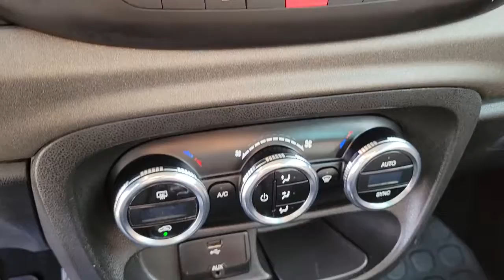2015 FIAT 500L Henderson, Las Vegas, Bullhead City, Lake Havasu, Laughlin, NV P16607B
Mocha Latte Used 2015 FIAT 500L available in Henderson, Nevada at Towbin Dodge. Servicing the Las Vegas, Bullhead City, Lake Havasu, Laughlin, NV area.
2015 FIAT 500L 5DR HB TREKKING - Stock#: P16607B - VIN#: ZFBCFADH8FZ031487

Towbin Dodge
275 Auto Mall Dr

Towbin Dodge, located in the Valley Auto Mall in Henderson, is pleased to offer this Mocha Latte 2015 Fiat 500L Trekking for purchase, this vehicle is well equipped with many features including. FWD 6-Speed Aisin F21-250 Auto 1.4L I4 16V MultiAir Turbocharged Clean CARFAX.brbrOdometer is 25366 miles below market average! 22/30 City/Highway MPGbrbrbrThanks for checking out this great vehicle. When looking to buy pre-owned, why not buy from the #1 Dodge dealer in Nevada? Give us a call or come by today to see our huge inventory selection and let our great team assist you in locating your next vehicle!